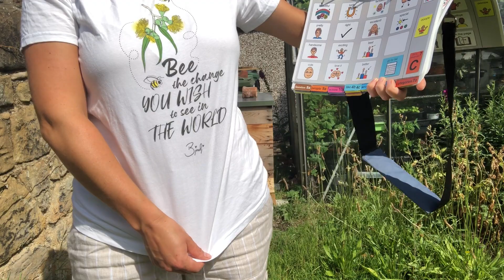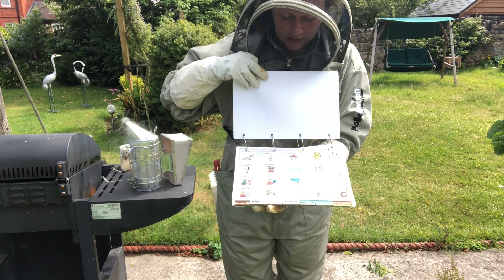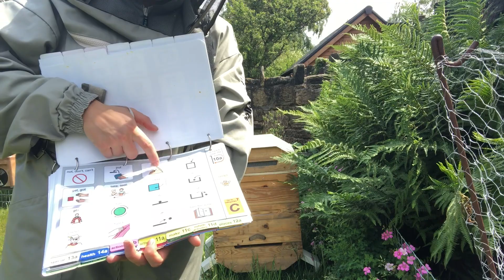AAC modelling beehive inspection using PODD